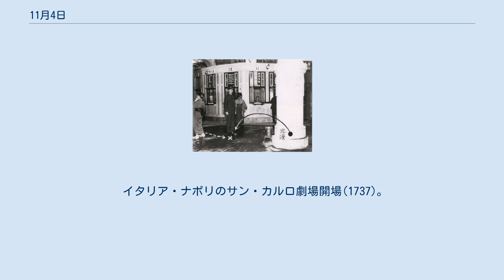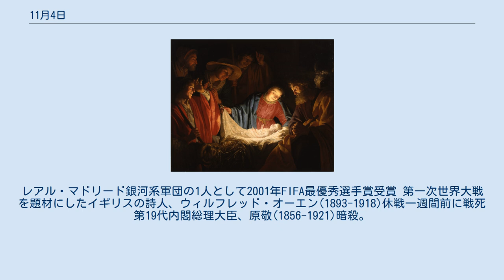11月4日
11月4日（じゅういちがつよっか）はグレゴリオ暦で年始から308日目（閏年では309日目）にあたり、年末まであと57日ある。
 イタリア・ナポリのサン・カルロ劇場開場(1737)。
現役の歌劇場としては最古 ツタンカーメン王墓の入口発見(1922)。
ハワード・カーターが玄室の扉を開けようとしている 国連教育科学文化機関（ユネスコ）発足(1946)。
日本は1951年7月2日に加盟 坂本堤弁護士一家殺害事件(1989)。
画像は長野県大町市にある慰霊碑 2008年アメリカ合衆国大統領選挙(2008)。
グラント・パークで勝利宣言をするバラク・オバマ 17世紀前半、ボローニャ派に属するイタリアの画家、グイド・レーニ(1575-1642)誕生。
画像の「聖セバスチャンの殉教」(1615) は三島由紀夫『仮面の告白』で有名 「ゲラールド・デッラ・ノッテ(夜のゲラールド)」の異名を持ったオランダの画家、ヘラルト・ファン・ホントホルスト(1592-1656)誕生。
画像は「羊飼いの礼拝」(1622) 小説家、泉鏡花(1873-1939)誕生 大韓帝国皇太子李垠妃、李方子(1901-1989)誕生 サッカーポルトガル代表選手、ルイス・フィーゴ(1972-)誕生。
レアル・マドリード銀河系軍団の1人として2001年FIFA最優秀選手賞受賞 第一次世界大戦を題材にしたイギリスの詩人、ウィルフレッド・オーエン(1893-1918)休戦一週間前に戦死 第19代内閣総理大臣、原敬(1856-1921)暗殺。
右は東京駅の襲撃現場 オスロ合意でアラブ陣営との和平を目指したイスラエル首相、イツハク・ラビン(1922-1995)暗殺。
右はテルアビブの襲撃現場